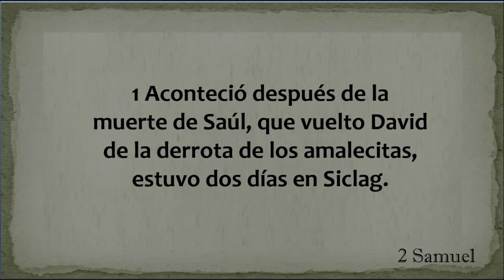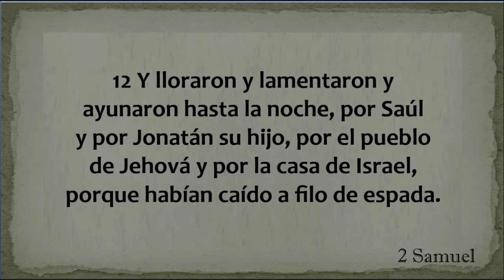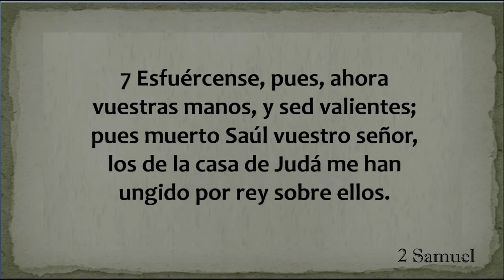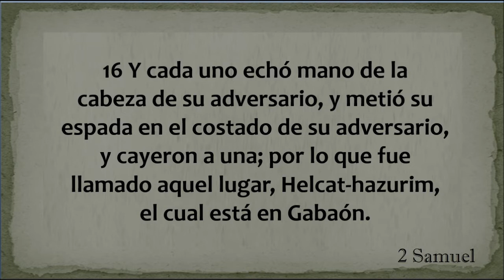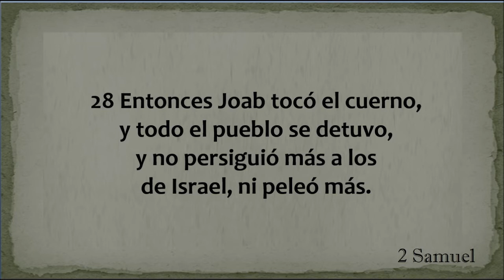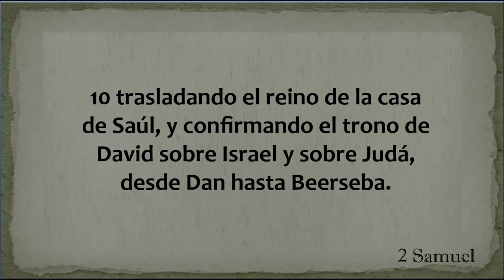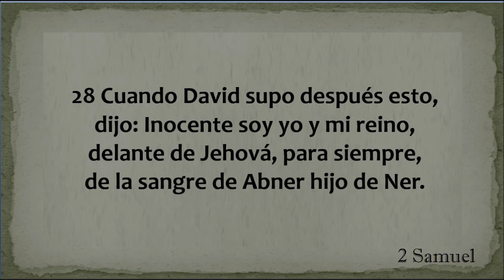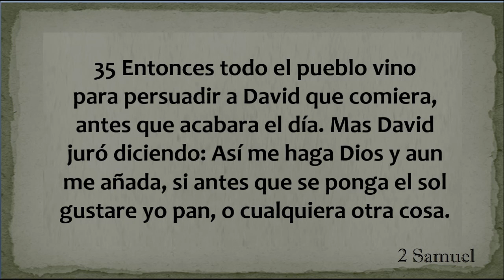2 Samuel 1 - 3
2o. libro de Samuel capítulos 1 al 3